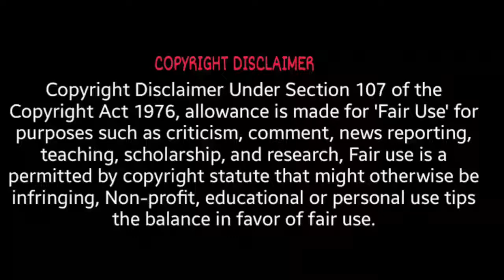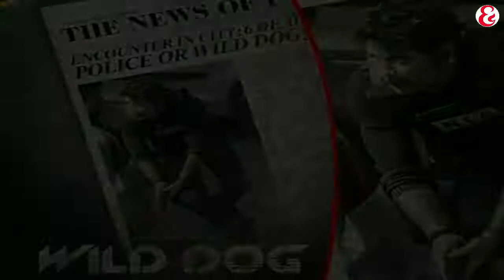Wild Dog Movie Malayalam Review | Telugu Movie | Nagarjuna | Malayalam & Tamil Dubbed Movie